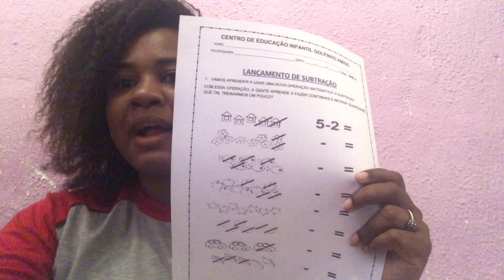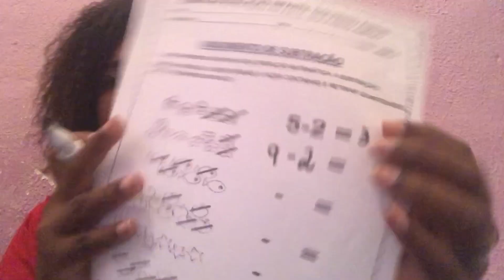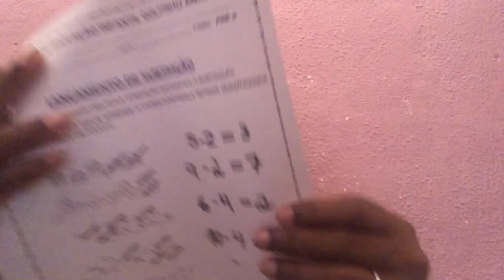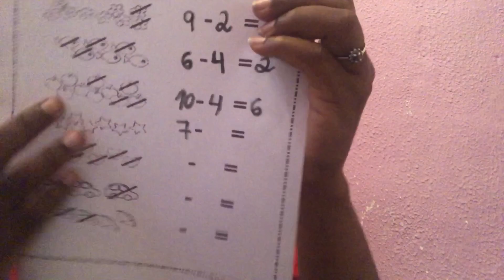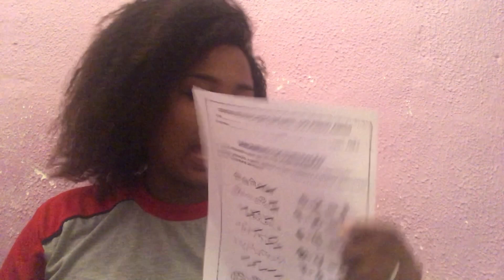Lançamento de Subtração